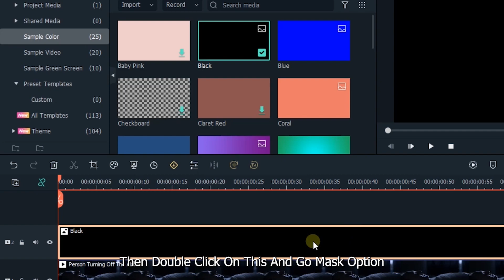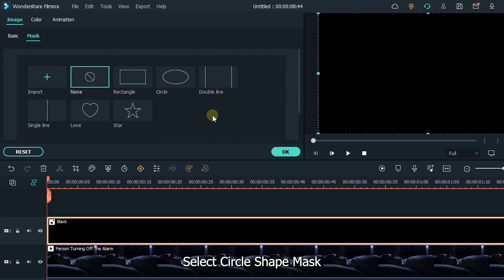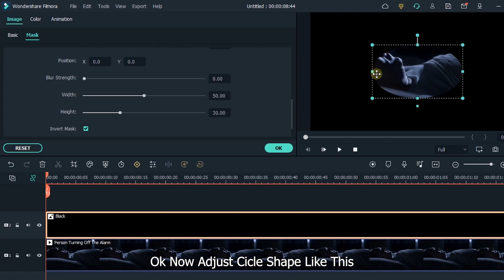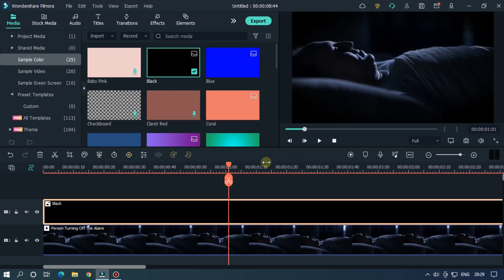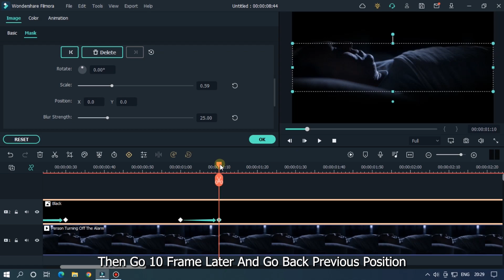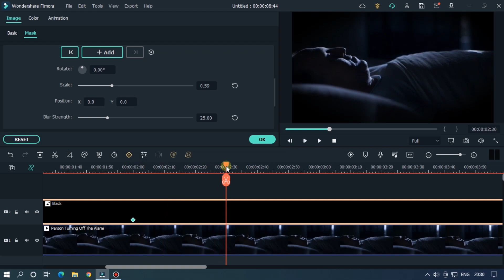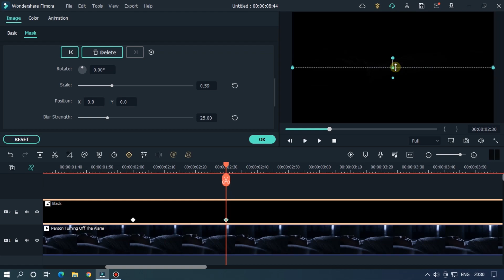Eye Opening And Closing POV Effect On Filmora 11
In This Video Im Going To Show You How To Make Eye Opening And Closing Effect on Filmora 11